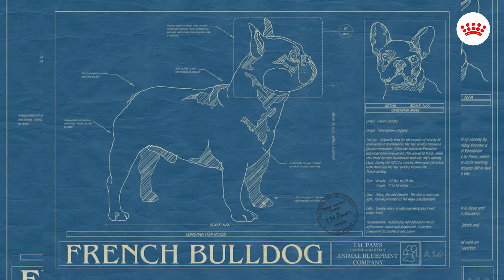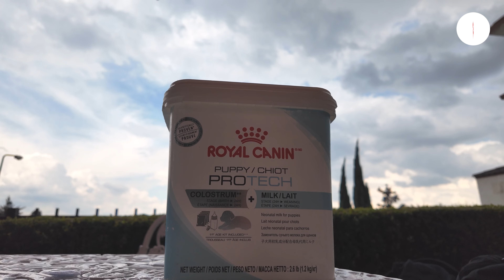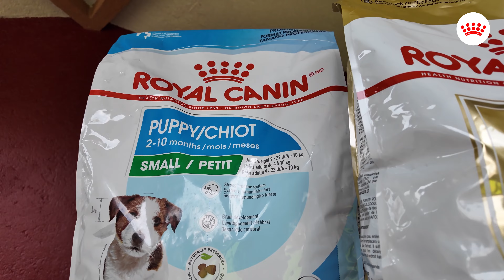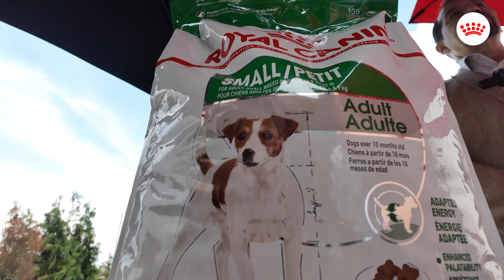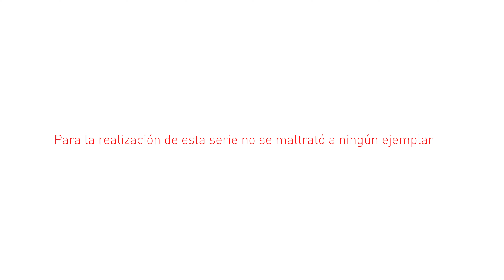ESTÁNDAR RACIAL I CAPÍTULO 8 BULLDOG FRANCÉS I ERWIN KUECHEL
En este capítulo tenemos a un pequeño de aspecto encantador con una gran historia y carácter único,  una de las razas más populares y queridas en todo el mundo. Con su carita chata y su personalidad juguetona, el bulldog francés es perfecto tanto para familias como para personas que viven en apartamentos. En este video, te contaremos todo lo que necesitas saber sobre sus cuidados, temperamento, entrenamiento y algunos datos curiosos. ¡No te lo pierdas y aprende por qué este pequeño compañero es tan especial!

Para mayor información:
Perros Premier
Elizabeth Estrella